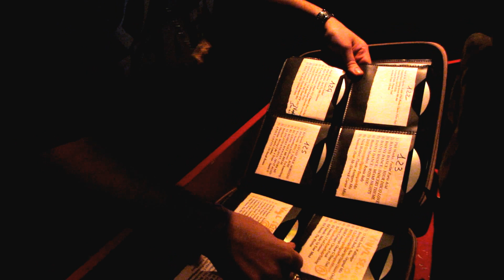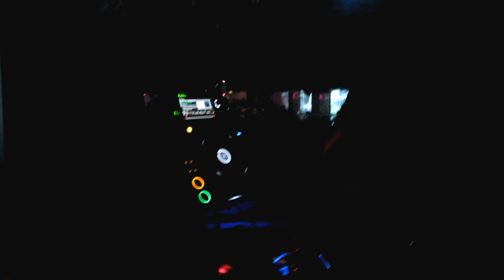Phil Weeks @ Get Underground -Rex Club/Paris- August 25th 2011 - Part 2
25th August 2011 - with D'julz
Get Underground @ Rex Club - Paris
Special guest DJ Qu (New York)